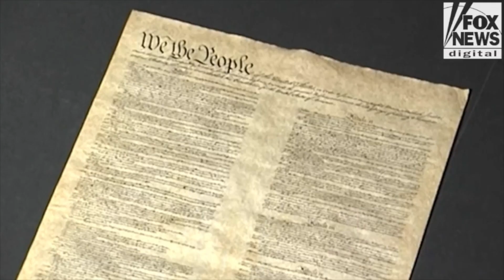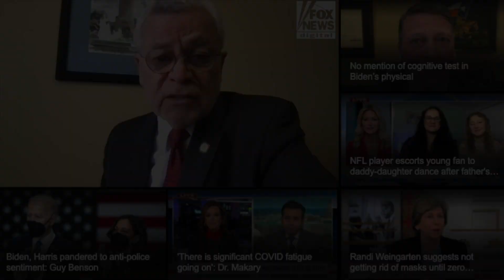In the News: Nebraska joins surging Convention of States movement